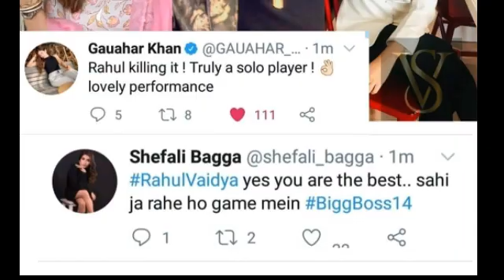Rahul Vadiya ne Salman khan ke Savalon Ka Doya Kadak jwab,Salman bhi rehgye hairan,Bigg Boss 14,